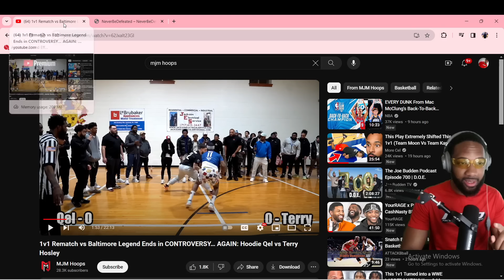This 1v1 Rematch Ended in INSANE HEATED Controversy! Qel vs Terry Hosley!